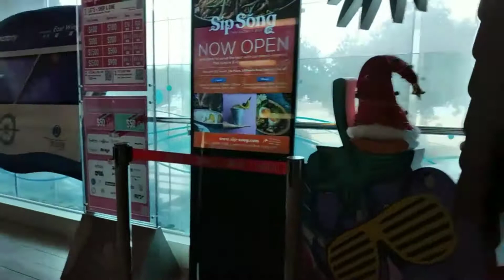THE PULSE SHOPPING MALL / IN REPULSE BAY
The Pulse is a six-storey, 167,000-square-foot (15,500 m2) shopping centre. Numbers of floors 6. It is owned by Emperor International Holdings Limited.

Located:
28 Beach Road, Repulse Bay,
Hong Kong

How to go here: From IFC MALL
Take Bus  No. 6, 6x or 260
Get off Repulse bay beach.